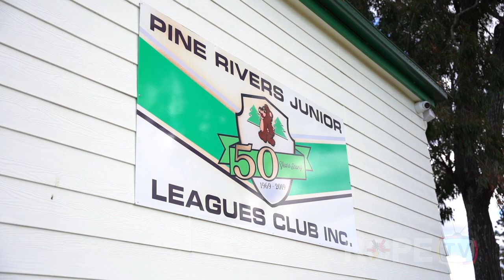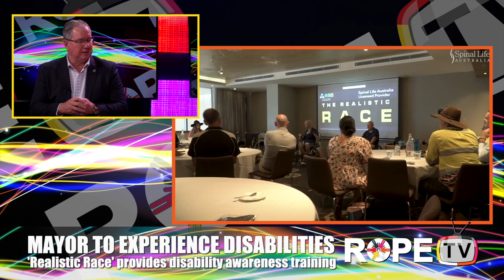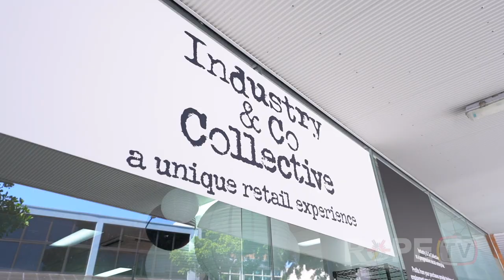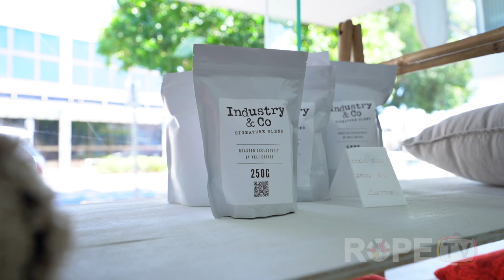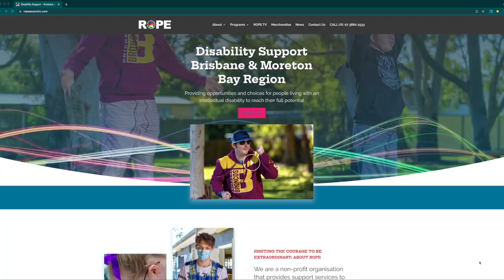Petero Civoniceva's Footy Training, City of Moreton Bay Mayor Peter Flannery Interview & Aspy Jones!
In this episode we play footy with former Bronco and NRL Legend Petero Civoniceva, City of Moreton BayMayor Peter Flannery joins us in the studio to talk about 'The Realistic Race', we get a sneak peek at Rope's newest social enterprise Industry & Co - Collective  plus we have an in studio performance from the talented Aspy Jones!

ROPE TV is a unique television show that shines a light on abilities.

The show is released on the first Monday of each month and is filmed at the studios of Trending Media Australia and includes stories that are relevant to the disability sector, but also focuses on people who are making an impact in the community like small businesses, events, organisations and artists.

The program is produced by ROPE, a non-profit organisation providing support services to people living with intellectual disabilities on Brisbane's north side and Moreton Bay region of Queensland.

Based on the Redcliffe Peninsula, ROPE provides opportunities and choices for people living with an intellectual disability to reach their full potential.

ROPE empowers personal development through the provision of information, education and life skills training.
Our in centre and  community-based programs educate and encourage participants to develop life skills including; computer skills, social and interpersonal skills, travel and independent living skills.